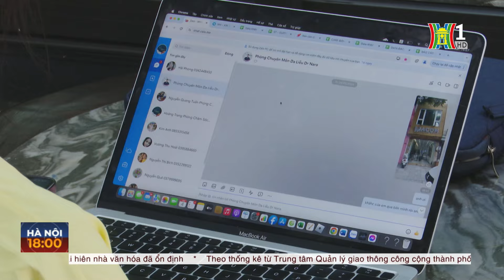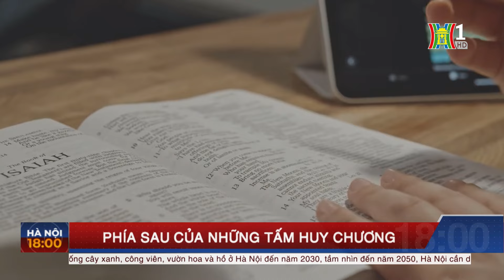Vận động viên chuyện nghiệp sau khi giải nghệ sẽ làm gì để sống? | Tin tức mới nhất hôm nay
Trong khi nhiều người chỉ mới đặt chân đến con đường sự nghiệp mong muốn ở độ tuổi 30 thì đối với các vận động viên chuyên nghiệp, đã đến lúc họ phải suy nghĩ về “sự nghiệp sau khi giải nghệ” của mình.